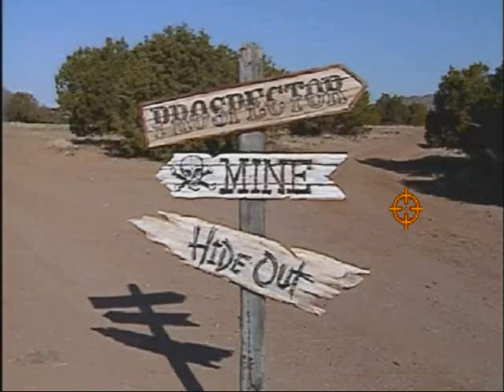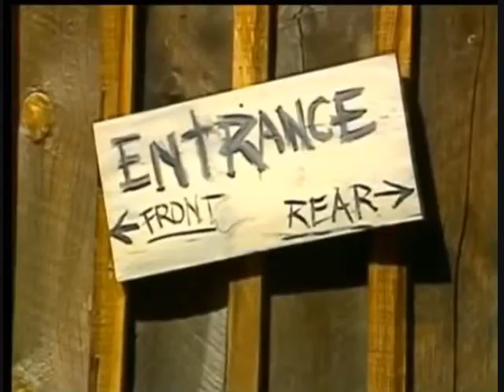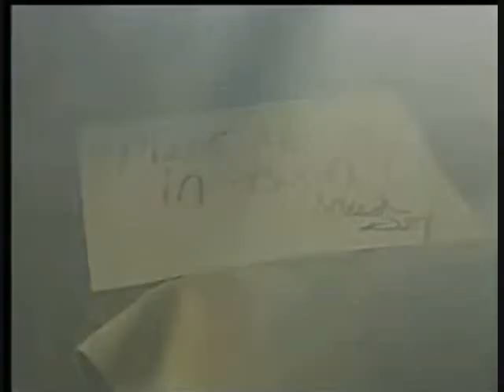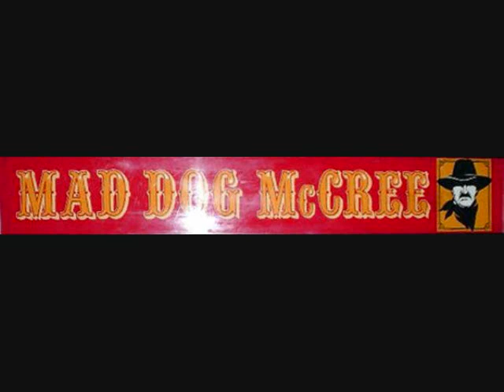Mad Dog McCree, 1990 American Laser Games (20 From 1990 #13)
Pretty impressive laserdisc game-- yep, they were still making them in 1990 (though the heyday for such games was around the mid 80s)-- and this is the first full motion non-animated one in which you can interact with the action!  Earlier titles had full motion video but you could only select from a menu of options, not directly interact with action (Goal To Go, Quarter Horse).  You are a gunfighter in a small Old West town trying to protect its humble denizens from Mad Dog McCree and his outlaw gang.  The action is in first person perspective and people come up to talk to you directly-- or shoot at you!  Very cool interaction, even if the acting/dialogue is decidedly cheesy.  Various locations can be selected from a menu-- Corral, Saloon, Sheriff's Office, Bank, and later Mine and Hideout (and various locations on the way to the hideout).  An old prospector is your guide through the game and he (and sometimes another townsperson or two) can give helpful hints as to what to do next.  When using the gun controller, pointing it downward off the screen like towards an imaginary holster will reload.  Taking too long to shoot a bad guy or missing will result in a lost life, and running out of 3 lives will prompt a continue screen.  Occasionally a "showdown" between you and one opponent will prevent you from drawing too early, or you can't shoot at the enemy.  The arcade original has a readout at the bottom that I didn't have-- Lives (white stars), score, and bullets remaining (up to 12).  Pay special attention to the things the prospector wants you to shoot at the mine to disarm the booby traps!  A couple times you will get a break from the action and take on an optional target practice.  Fun game of reflexes balanced out nicely with cool interaction with the various allies, townsfolk and enemies.  Sequel: MAD DOG II: THE LOST GOLD.  See you soon with game #12, and stay warm!